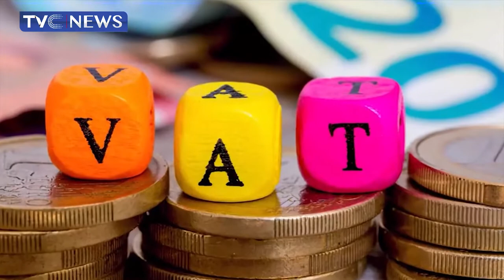What is the Role of CITN in Tax Regulation?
The Chartered Institute of Taxation of Nigeria (CITN) since its establishment in February 1982 has played a critical role in regulating the taxation profession in Nigeria, through constant training, development, and certification of members of the profession to ensure competence and professionalism.

From that period till date, the institute has grown in leaps and bounds, hence the reason for the celebration of its 40th anniversary of providing administrative and policy frameworks of tax education, administration, and practice in Nigeria.